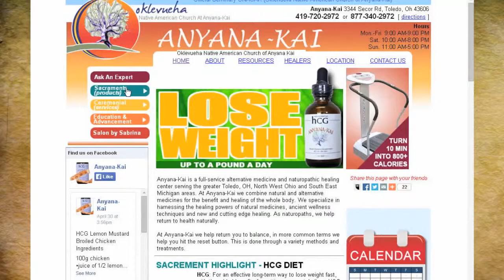Charmaine Bassett-Trimm on Microcurrent Conference, Lymph and Mold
Well known Naturoph and microcurrent pioneer Charmaine Bassett-Trimm returns for a post  Conference report. In this cast, she goes into more detail on the various ways microcurrent technology is used to diagnose and heal so many diseases and conditions. And all of it a minimum of six times faster than any conventional treatments. She details her common basic procedures for healing, including her focus on the lymph system. She says that pain and disease cannot exist when the lymph system is working properly. In other words, "Lymph Free or Die!"

Visit Anyana-Kai.com to find out more about Charmaine and her practice.